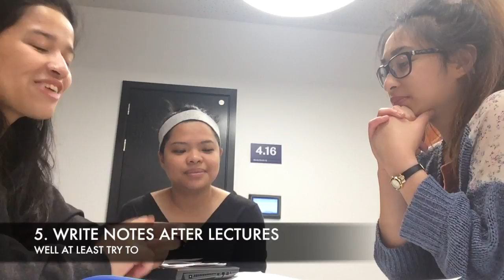Message For All Uni Students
This video is a Message For All Uni Students